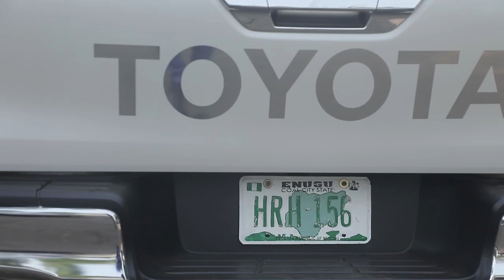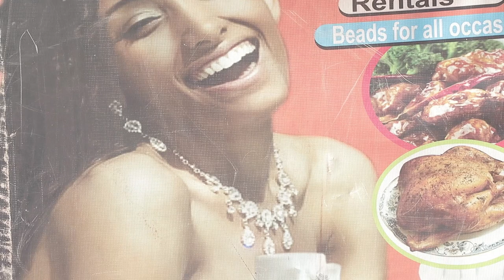OGA-AGA-AGWU-AGWU 2020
Oga-Aga-Agwu-Agwu is one of the most celebrated event in Achi. Achi is a town located in Oji-River Local Government Area (L.G.A) of Enugu State. Interestingly, it is the largest town within the Local Government Area.

Achi is made up of twelve (12) villages ('Isii n'ulo Isii n'agu') namely Adu, Agbadala, Ahani, Akwu, Amaetiti, Amankpunator, Egwu, Ehuhe, Enugu Achi, Ihe, Isikwe, and Nkpokolo. Isikwe happens to be the most popular.

Achi is bounded by different villages, which include Awgwu-nta, Awlaw, Inyi, Mmaku, Udi, Ugwuoba e.t.c
The Oga-Aga-Agwu-Agwu festival is very famous, held once within a three year interval. It is specially organised to remind the natives of their massive strength when they come, reason and act together.
It is a fun filled event with various performances, as well as coronations, designed to pursue economic advancement in the town.
Enjoy, Comment and Share this lastest video of 'Oga-Aga-Agwu-Agwu 2020' as it unfolds..

Location: Obu-Ugaama, Isikwe, Achi, Oji-River L.G.A, Enugu State.